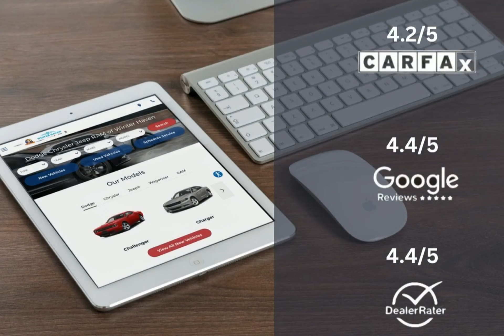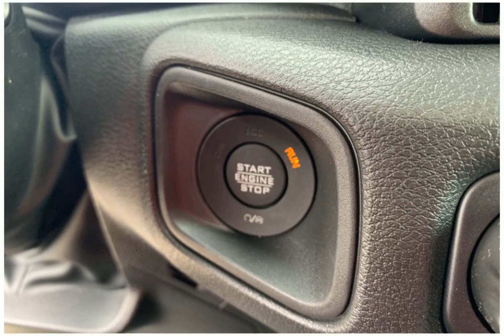2024 Jeep Gladiator